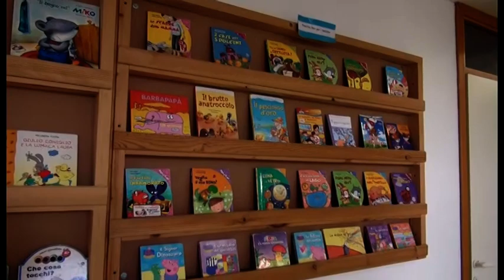La scuola di San Giuliano si rinnova: alle elementari si è aggiunta la materna